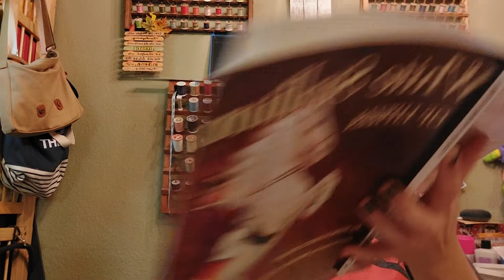Book- White Stallion of Lipizza Chapter 2